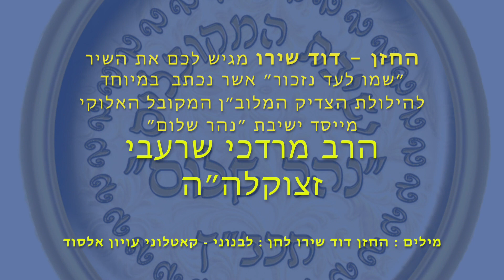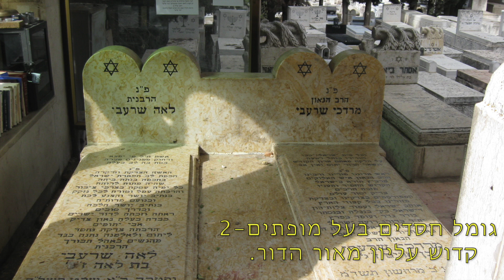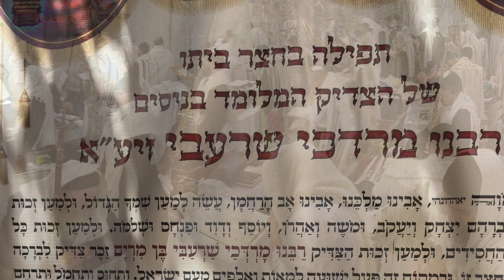החזן : דוד שירו ״שמו לעד נזכור״ להילולת הרב מרדכי שרעבי זצוקלה״ה מילים : דוד שירו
לחן : לבנוני - וודיע אל סאפי